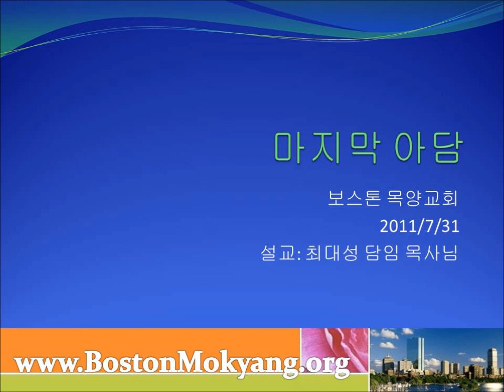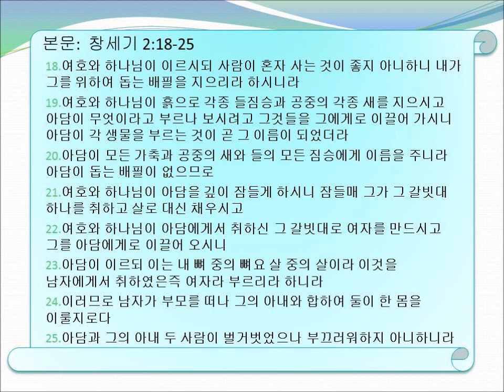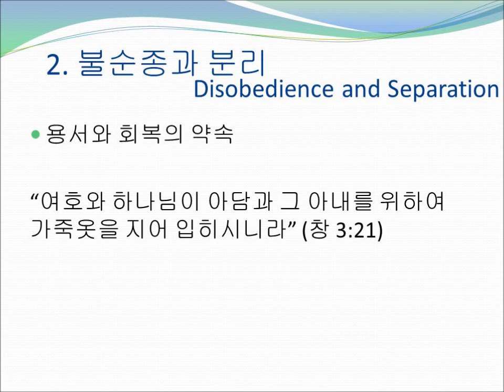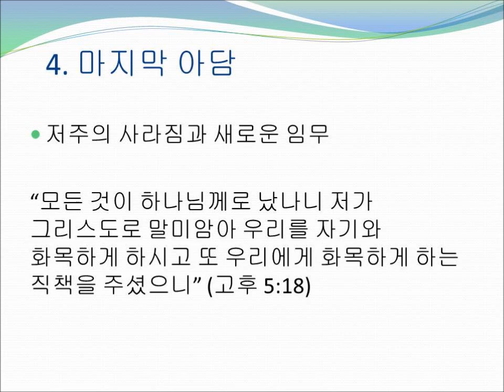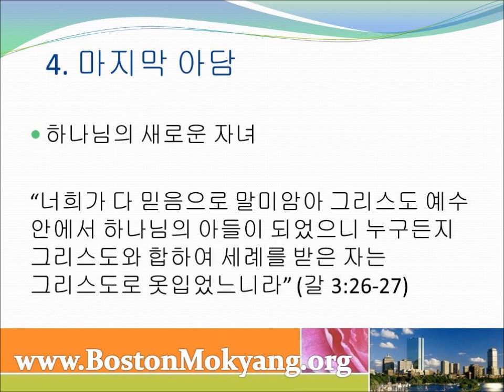마지막 아담 2011-7-31 주일 설교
보스톤 목양교회, 최대성 담임 목사님